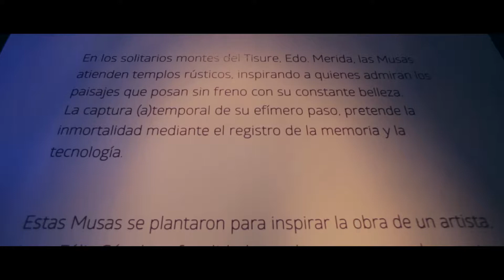Musas - Showroom - Exposición de Arte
Musas es una muestra de arte audiovisual donde se recrea, en una sala de exposición convencional, el entorno donde Juan Félix Sánchez decidió dar luz a sus obras.

En estos espacios las musas pululan y las ideas se hacen carne, empujadas por el silencio y la belleza del entorno. Donde el arte se mezcla con la naturaleza y su simbiosis es tan perfecta que no sabes qué fue primero y qué después. Primero la musa, después el arte, y en ella la sensibilidad que habita en nosotros.

Capturamos el asombroso entorno que arropaba a Juan Félix Sánchez porque entendemos que sus creaciones evidencian una relación particular del artista con lo que lo rodea y queremos mostrar de forma sensorial lo que para nosotros fue ese viaje a lo natural —que removió en cada uno las fuentes inagotables de la creatividad— y nos impulsa hoy en día a emprender este nuevo periplo que hemos llamado Proyecto JFS.

Nuestra propuesta de exposición se centra en estos espacios más que en su propia obra.

Creemos que la vida de un artista está llena de descubrimientos existenciales. Crear es una de las capacidades más notables del ser humano. Cuando lo que creamos beneficia a otros, el arte se transforma en servicio y la vida adquiere sentido. La visión de los artistas integrales la hallamos realmente necesaria para los días que corren, en una era donde la especialización pareciera la única opción que nos queda. Lo que quizás vaya en contra de las capacidades reales de los seres humanos, en una sociedad donde encontrar la información ya no representa un problema y la dificultad se desplaza en el qué hacer con los conocimientos que tenemos.

Este video fue realizado por @AlexandraZerpa
Música por @RonrocoInspire